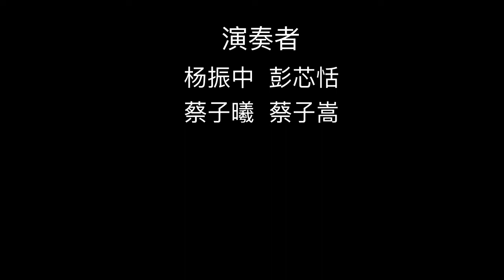峇株小小图书馆 小提琴合奏 Jingle Bells I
峇株小小图书馆 BP Study Group

【小提琴合奏】

杨振中  彭芯恬
蔡子曦  蔡子嵩